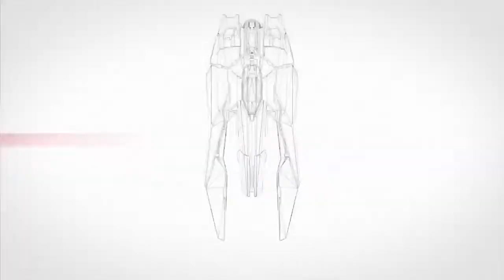Wipeout Omega Collection Official Generation Wipeout Trailer